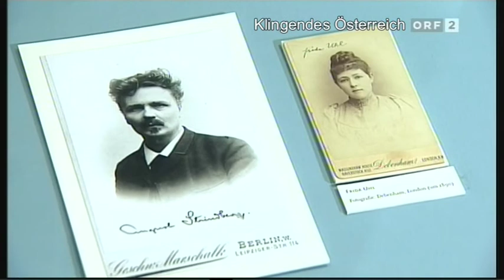Klingendes Österreich - Musikverein Saxen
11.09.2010, Bericht über Saxen und Klam mit Sepp Forcher, Marsch Saxina vom Musikverein Saxen